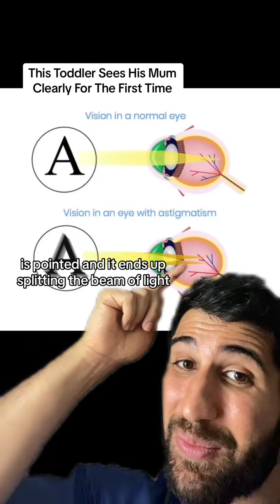This Toddler Sees His Mum Clearly For the First Time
This Toddler Sees His Mum Clearly For the First Time cute Determining eyeglass prescriptions for toddlers who cannot yet describe what they're seeing is a specialized skill that optometrists possess. These professionals use a combination of techniques and instruments to assess a young child's vision accurately: Objective Refraction: Optometrists may use objective refraction techniques, such as retinoscopy or autorefraction, which don't require the child to provide subjective responses. Retinoscopy involves shining a light into the child's eyes and observing the reflection to determine the prescription. Autorefraction uses automated instruments to measure the eye's refractive error. Modified Snellen Charts: Instead of relying on traditional eye charts, which toddlers cannot read, optometrists use specialized pediatric eye charts with pictures, symbols, or shapes that can be recognized by young children. The child's ability to identify and respond to these symbols helps in assessing their vision. Cycloplegic Refraction: To ensure an accurate prescription, optometrists may use cycloplegic eye drops to temporarily paralyze the eye's focusing muscles. This allows for a more precise measurement of the child's refractive error by preventing accommodation (focusing). Fixation and Alignment Testing: Optometrists assess how well a child's eyes work together and how they fixate on objects. This helps identify issues like strabismus (eye misalignment) or amblyopia (lazy eye), which can impact vision. Parental Input: Parents play a crucial role in the process. They provide information about their child's behavior and any observable visual difficulties. This input helps the optometrist understand the child's visual challenges. Assessment of Eye Health: Beyond refractive error, optometrists also examine the health of the child's eyes. They look for signs of eye diseases or abnormalities that could affect vision. Follow-Up Visits: Since a toddler's vision can change rapidly as they grow, optometrists recommend regular follow-up visits to monitor and adjust prescriptions as needed. In summary, optometrists use a combination of objective measurements, specialized tools, and parental input to determine eyeglass prescriptions for toddlers who cannot verbally describe their vision. This comprehensive approach ensures that young children receive the vision correction they need to support their visual development.